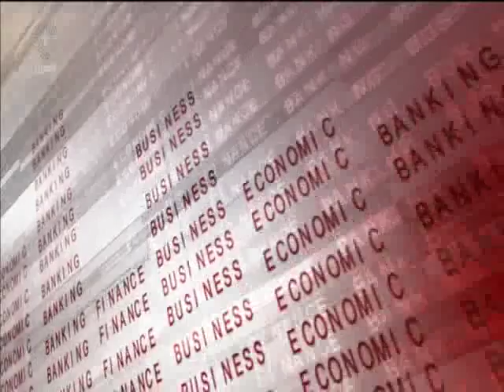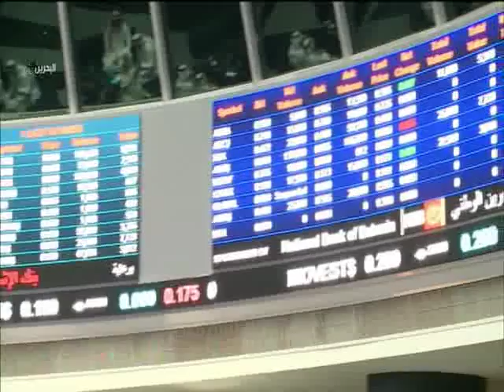البحرين : النشرة الاقتصادية 2 14-06-2015